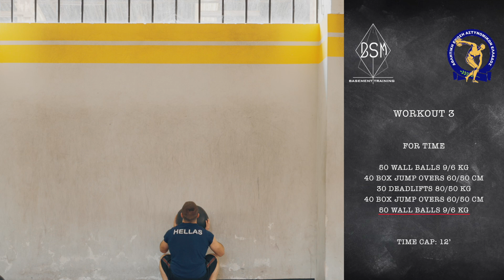video workout 3! HD 1080p